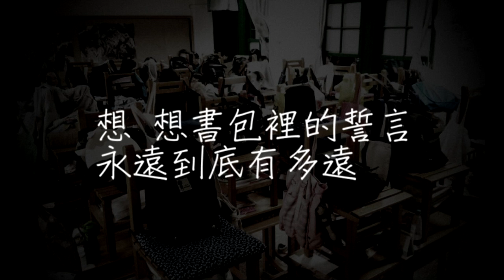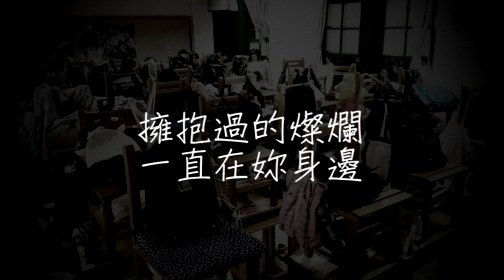北一女中107屆畢業歌_明天的笑容 [Produced by 高毓鎂 賴芷媛]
特別感謝太谷集音 李奇霖先生